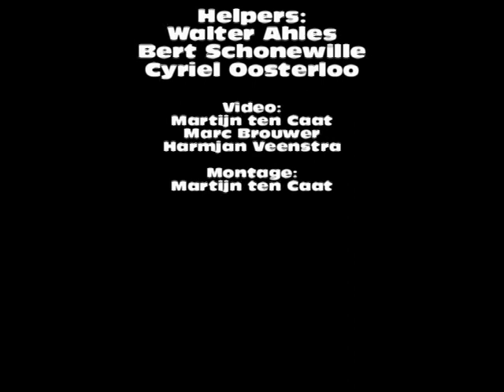Werp nationale wedstrijd PHV Meppel 2011 (Deel 2)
Oefening Schot en Werp (deel 2)
50ste nationale wedstrijd PHV Meppel e.o.

50ste nationale wedstrijd

PHV Meppel e.o.

Keurmeesters:
Job Joling
Jan Mast
Jacqueline Hilgenga

Helpers:
Walter Ahles
Bert Schonewille
Cyriel Oosterloo

Martijn ten Caat
Marc Brouwer
Harmjan Veenstra

Montage:
Martijn ten Caat